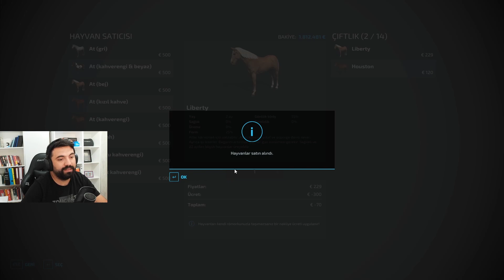ADŞ İLE EKİPLİ FARMING SIMULATOR 22 | BÖLÜM 7 | FİNAL!